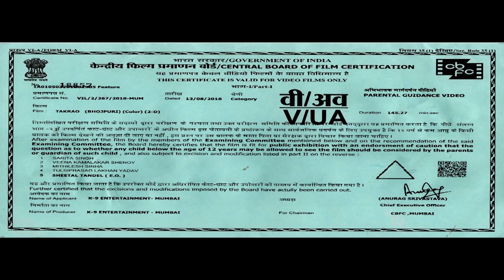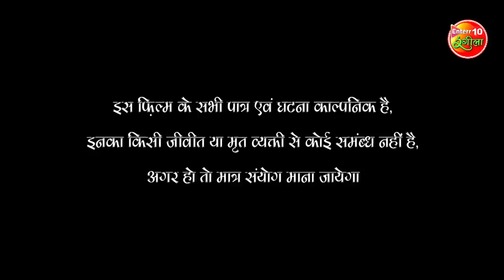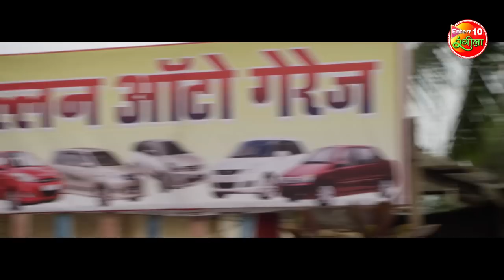Takrao - टकराव | Superhit Bhojpuri Full Movie 2021 | Amrish Singh, Somlal, Sangeeta, Payas Pandit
Takrao - टकराव | New Superhit Full Action Bhojpuri Movie 2021 | Amrish Singh, Somlal Yadav ,Sangeeta, Payas Pandit New Bhojpuri Full Movie 2021
Bhojpuri Film - Takrao - टकराव
Producer -  Sanjay Nishad, Gautam Nishad, Kajal Nishad
Director - Iqbal Baksh
Staring - Amrish Singh, Somlal Yadav, Sangeeta Tiwari, Payas Pandit
Singers - Indu Sonali, Ravi Chauey, Mamta Rawat, Mohan Rathod, Alka Jha, Purshottam